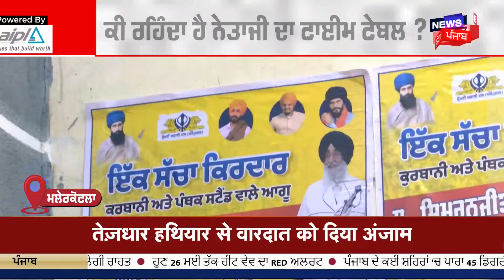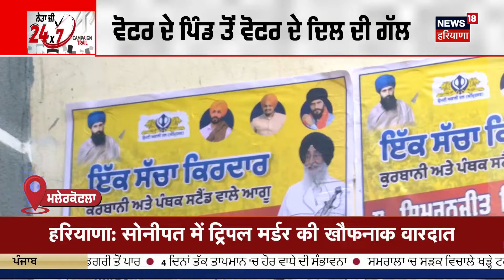Campaign Trail 'ਚ Simranjit Singh Mann | Lok Sabha Elections | Malerkotla News | News18 Punjab